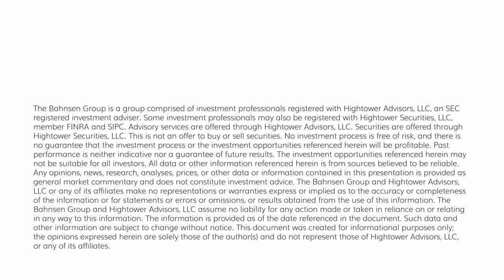Dividend Cafe - A Weekend Mailbag Edition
This week we cover some inflation/deflation vocabulary, even bringing back vital words like velocity and Japanification.